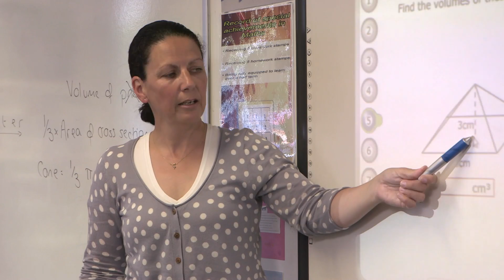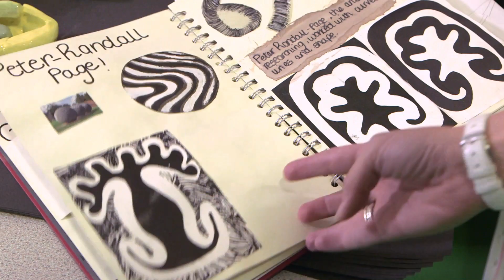Nick Baker - A Parent's Perspective